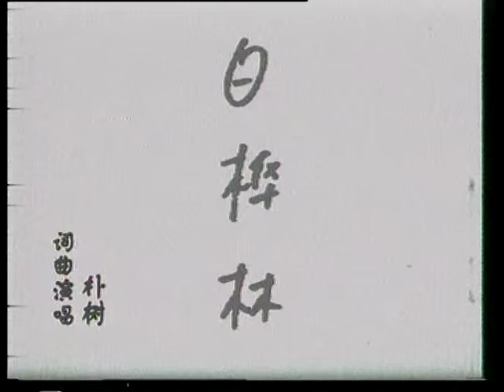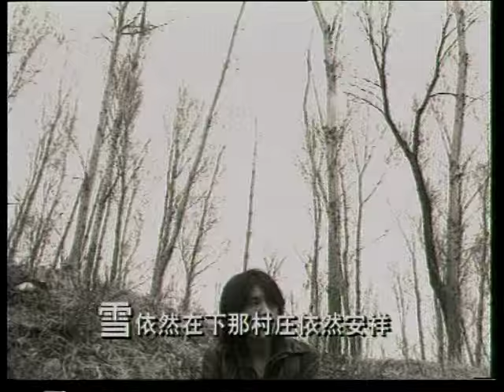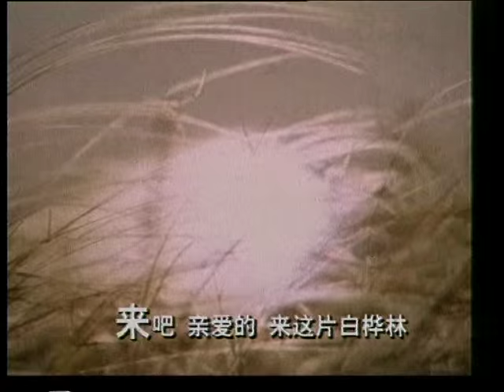朴樹【白樺林】官方完整版 MV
朴樹【白樺林】是朴樹代表作品之一，葉蓓也演唱過。其他還有‹那些花兒›、‹生如夏花›、‹且聽風吟›、‹平凡之路› 等歌。

白樺林
作詞：朴樹 作曲：朴樹

靜靜的村莊飄著白的雪
陰霾的天空下鴿子飛翔
白樺樹刻著那兩個名字
他們發誓相愛用盡這一生
有一天戰火燒到了家鄉
小伙子拿起槍奔赴邊疆
心上人你不要為我擔心
等著我回來在那片白樺林
天空依然陰霾依然有鴿子在飛翔
誰來證明那些沒有墓碑的愛情和生命
雪依然在下那村莊依然安詳
年輕的人們消逝在白樺林
噩耗聲傳來在那個午後
心上人戰死在遠方沙場
她默默來到那片白樺林
望眼欲穿地每天守在那裡
（Walker-km制作）
她說他只是迷失在遠方
他一定會來來這片白樺林
長長的路呀就要到盡頭
那姑娘已經是白發蒼蒼
她時常聽他在枕邊呼喚
“來吧 親愛的 來這片白樺林”
在死的時候她喃喃地說
“我來了 等著我在那片白樺林”